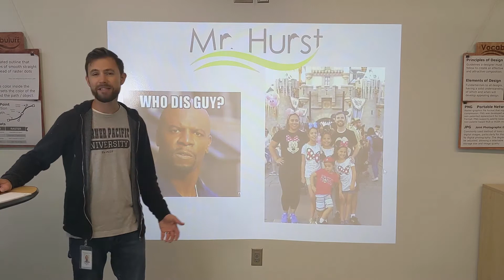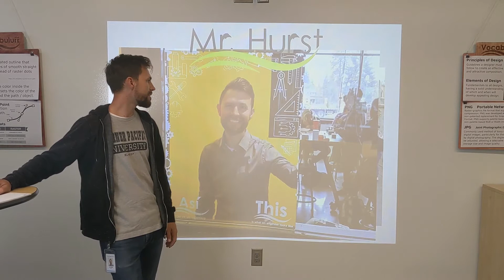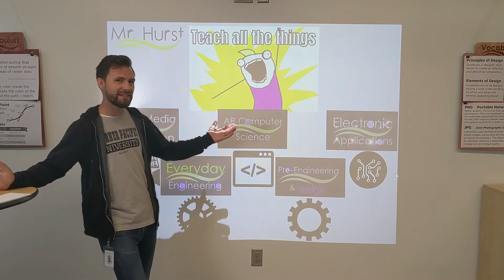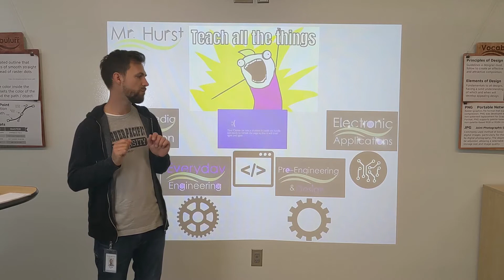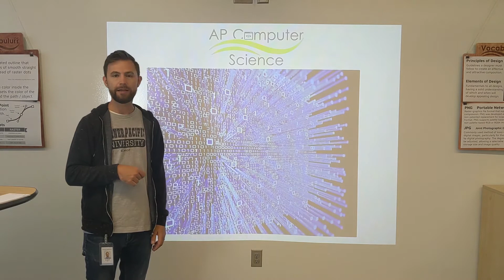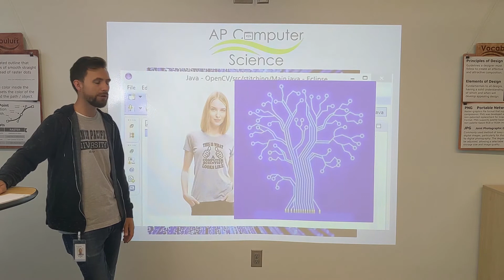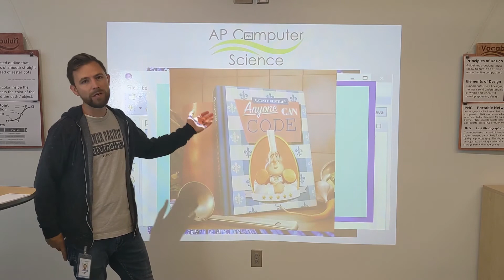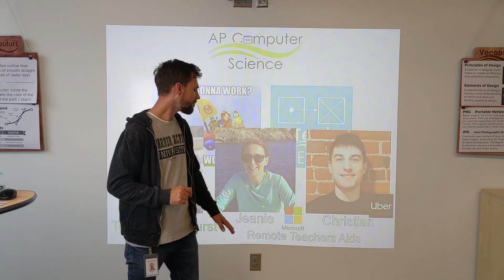curriculum night apCompSci Ian Hurst